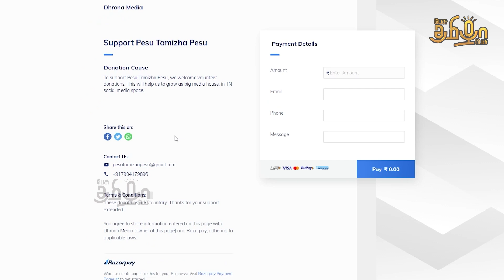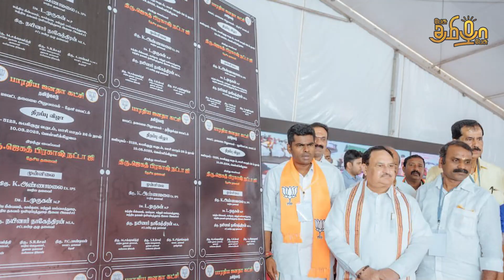சீமான் கைது செய்யப்படுவாரா ? | Ippadi Pandreengalema | Pesu Tamizha Pesu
நம் செய்தி இணையதளத்தை பின்தொடருங்கள்.
Account name : Dhrona Media
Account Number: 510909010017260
Branch : Chennai chitlapakkam
Bank: City Union Bank
IFSC code: CIUB0000295